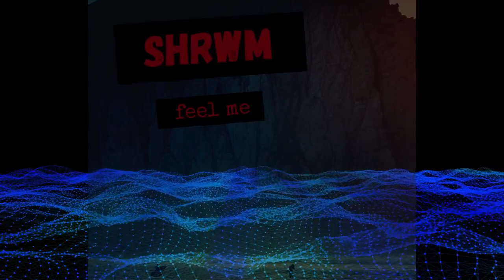SHRWM - Feel me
If you think I should remove this video, please let me know.